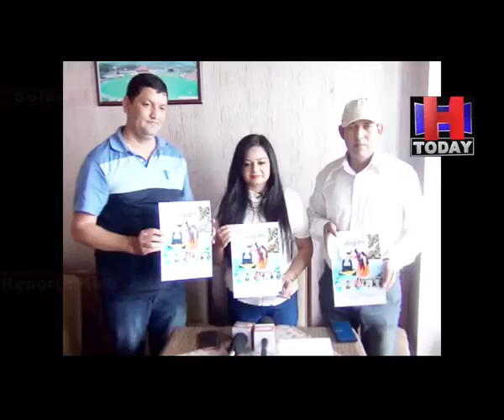Solan Song Launching डॉनी राणा का भोले नाथ की जोगन भजन सोलन में हुआ लॉन्च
सोलन में दूरदर्शन की कलाकारा गायक  डॉनी राणा द्वारा प्रेस वार्ता का आयोजन किया गया। उनके साथ सुशील कुमार  गोगी और एडवोकेट मुकेश वर्मा विशेष रूप से मौजूद रहे।   इस मौके पर गायक  डॉनी राणा  के  वीडियो  भजन को एडवोकेट मुकेश शर्मा द्वारा  लॉन्च  किया गया।   यह भजन भोले नाथ को समर्पित किया गया है  इस में गोगी बैंड द्वारा म्यूज़िक दिया गया है इस में खुद डॉनी राणा   मुख्य   भूमिका में नज़र आई। इस गीत को आज सभी सोशल प्लेटफार्म पर एक साथ लॉन्च किया गया है।  इस भजन के लॉन्च होते ही हज़ारों दर्शकों ने इन्हें काफी पसंद किया।